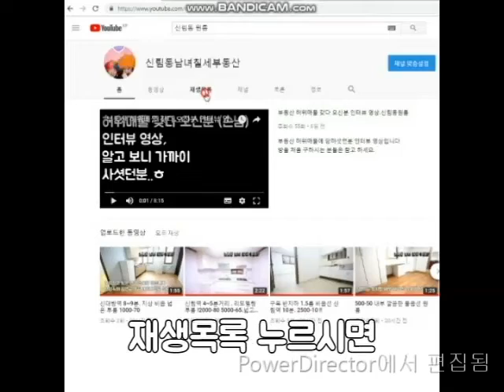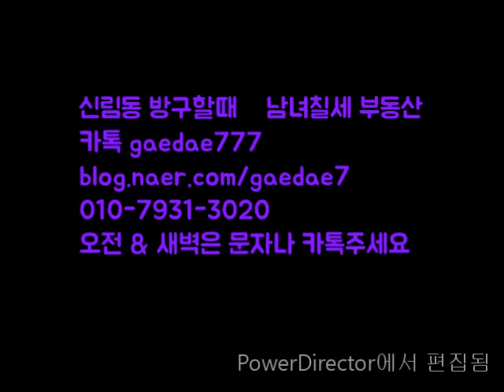신림역원룸 신대방역 10분. 500-40 지상층 넓음